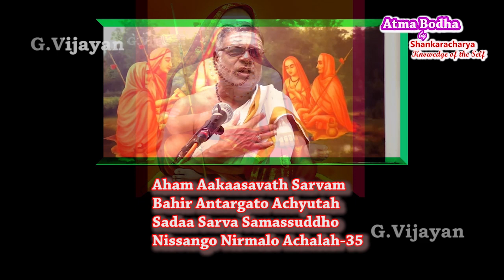Atma Bodham -35 | Rajagopala Sharma | ஆத்ம போதம் | Sankara Gurukulam | ஸ்ரீ சங்கர குருகுலம்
Discourse on Atma Bodha - part-35  ,Verse -35  by Sri Rajagopla Sarma  at Sri Sankara Gurukulam 8, 20, CP Ramaswamy St, Trustpakkam, Abiramapuram, Chennai, Tamil Nadu 600018.  ஆத்ம போத பாகம்  -35 , சுலோகம் -35 ,  ஸ்ரீ ராஜகோபால சர்மா இடம் : ஸ்ரீ சங்கர குருகுலம் 8, 20, சிபி ராமசாமி தெரு , அபிராமபுரம், சென்னை, தமிழ்நாடு 600018.

Aham Aakaasavath Sarvam
Bahir Antargato Achyutah
Sadaa Sarva Samassuddho
Nissango Nirmalo Achalah-35